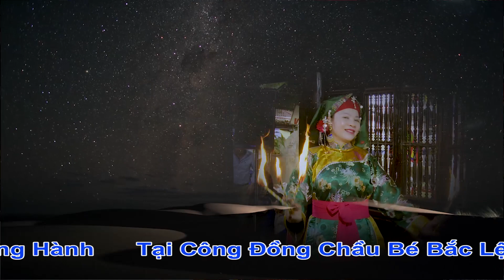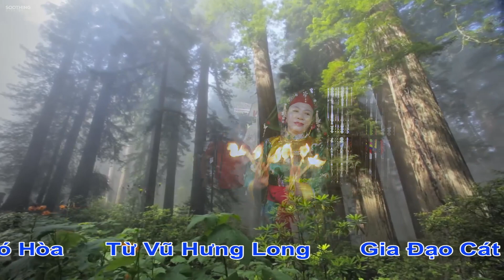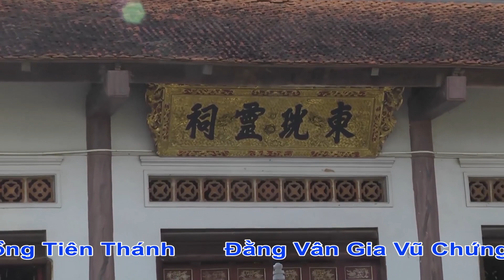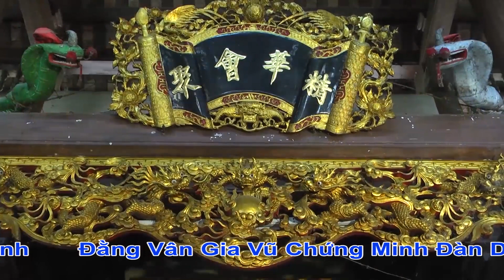Chầu Đệ Nhị Vấn Hầu Hay Rộn Rã Nhất . Văn Thanh Long . Thanh Đồng Trần Thị Kim Oanh 2020